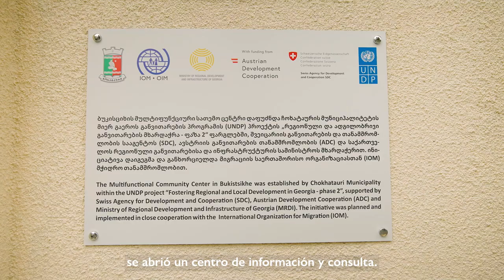Una historia de reintegración colectiva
Zviad, Paata y Nugzar regresaron a su ciudad natal en Ozurgeti, luego de diferentes experiencias en el extranjero. En el marco de las actividades organizadas por la OIM sobre la reintegración sostenible y la capacitación en habilidades relacionadas para los migrantes que retornan, Zviad, Paata y Nugzar decidieron presentar al centro comunitario local una propuesta para un negocio conjunto.

Su objetivo era ampliar un pequeño negocio de producción de hierro existente y transformarlo en una empresa de producción de hierro y hormigón, desarrollando componentes adicionales para la fabricación de bloques de construcción, vallas decorativas de hormigón, losas de pavimento exterior y jardineras de hormigón diseñadas para exteriores.

El desarrollo y la expansión del negocio darán como resultado el empleo de aún más miembros de la comunidad, lo cual es muy importante desde una perspectiva financiera, ya que los estudios muestran que la razón principal de la migración suele ser el desempleo y la falta de finanzas.

El video presenta una historia del proyecto piloto “Georgia – Iniciativa Piloto de Revitalización Comunitaria y Reintegración Sostenible en las Comunidades de Retorno en Guria”, dirigido por la OIM Georgia y financiado por la Agencia Suiza para el Desarrollo y la Cooperación (COSUDE) y el Fondo de Desarrollo de la OIM (FDI).

El proyecto tiene como objetivo contribuir a los esfuerzos del Gobierno de Georgia para apoyar la reintegración sostenible de los migrantes que regresan y la revitalización de la comunidad, al tiempo que contribuye a empoderar a los migrantes y las comunidades como actores del desarrollo.